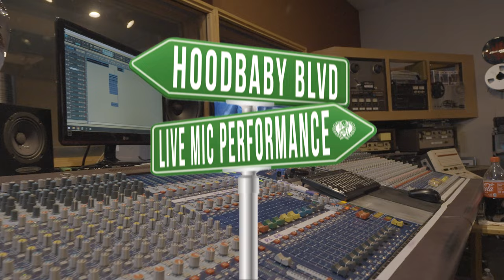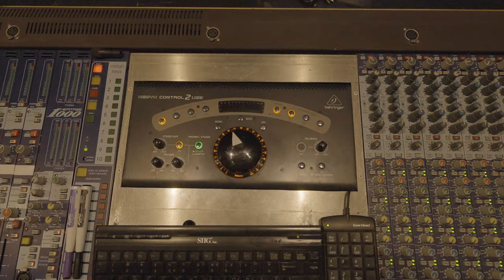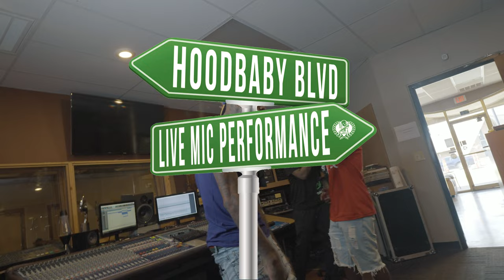Twisted Black, Solo Lucci - Say Cheese (Hoodbaby Blvd Performance)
Live Mic Performance By Hoodbaby Blvd
Directed By HoodBaby Entertainment

"Say Cheese" - Twisted Black x Solo Lucci ( Live Mic Performance )

"A Platform For The Culture"